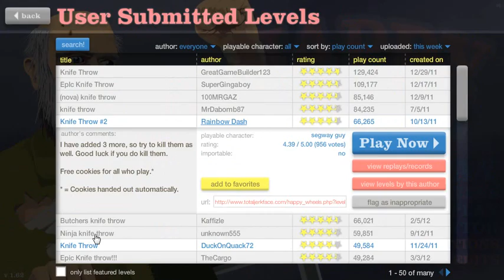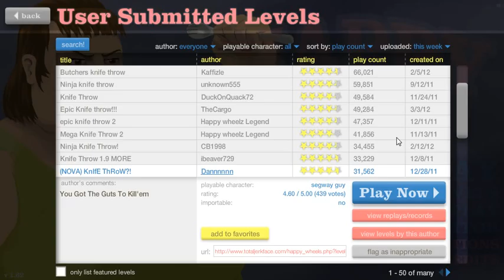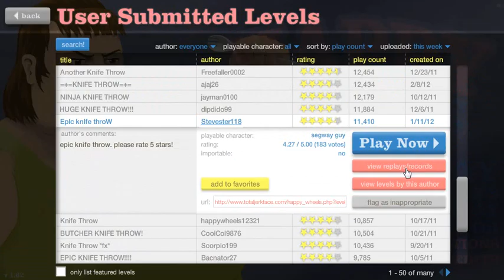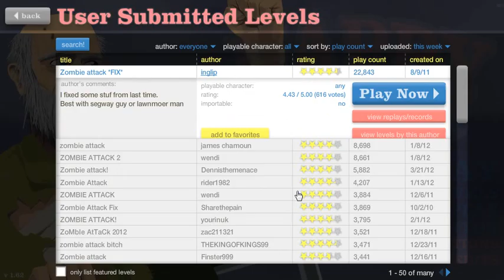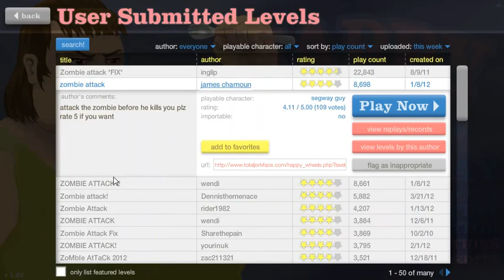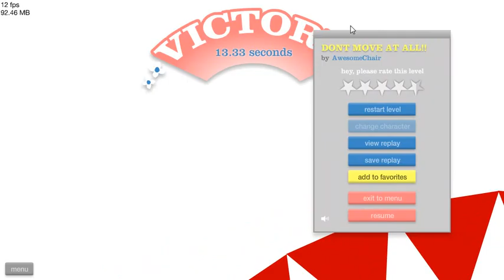Happy Wheels part 1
I ;egitly beat it keeps happening